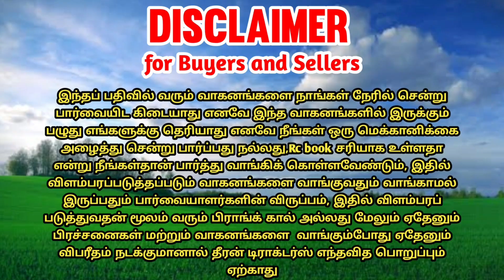Agroluxx 60 tractor for sales || tractor sales in tamilnadu || theeran tractors